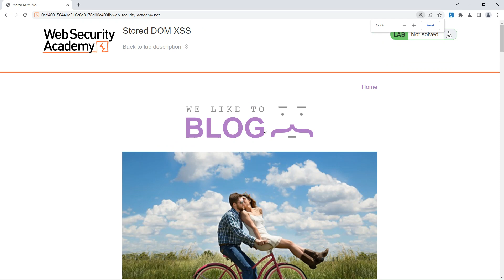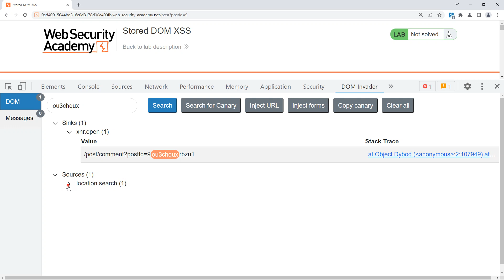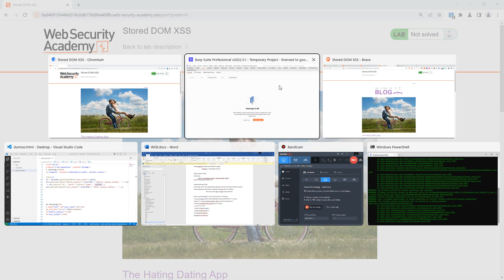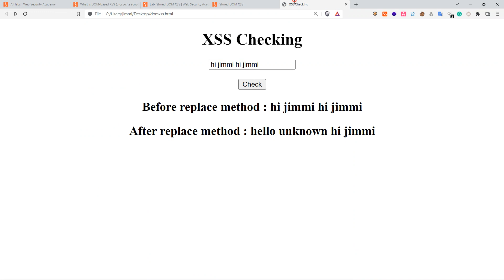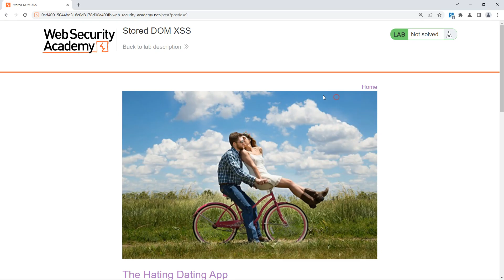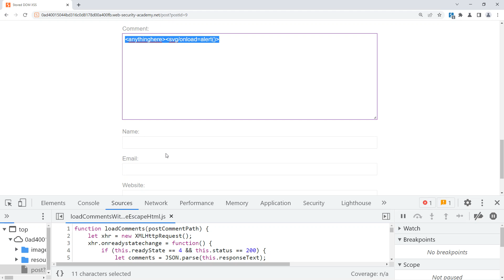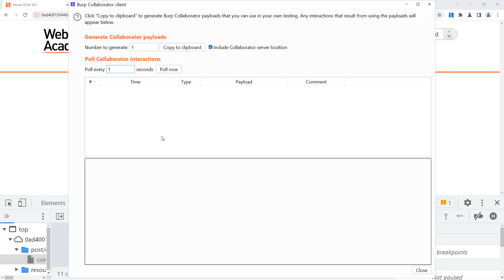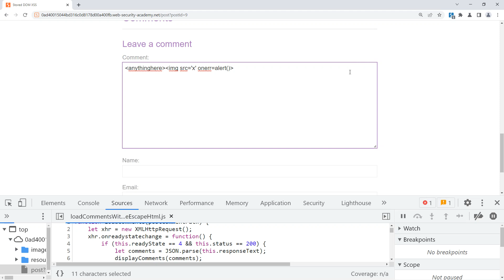Portswigger Web Academy XSS: Stored DOM XSS #175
Portswigger Web Academy XSS: Stored DOM XSS
Web Academy XSS: Stored DOM XSS
Stored DOM XSS